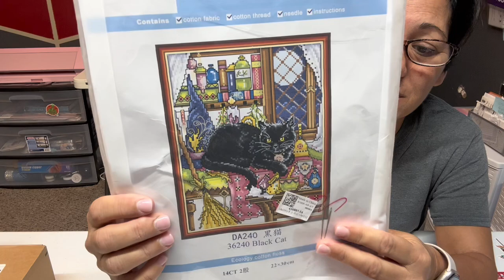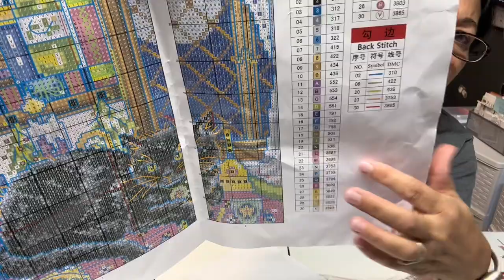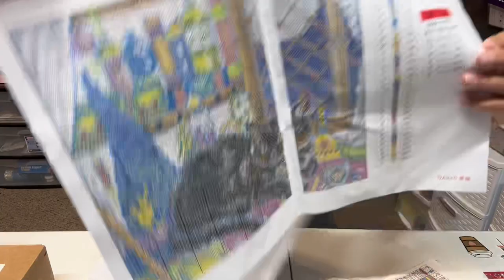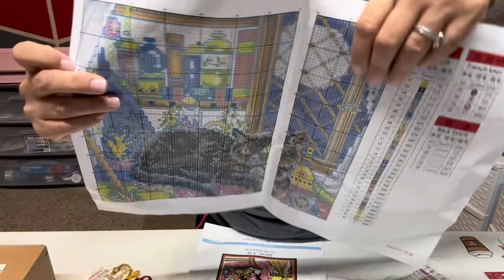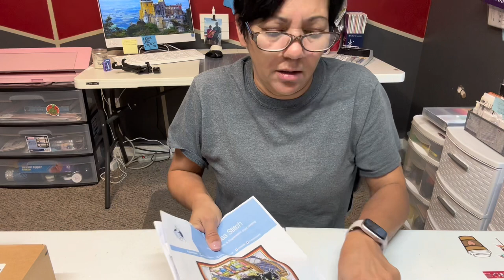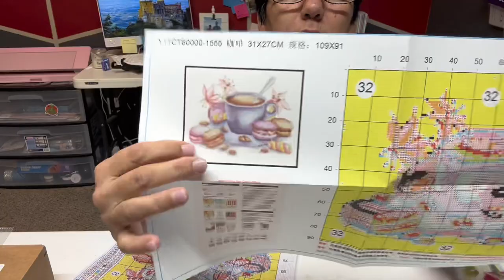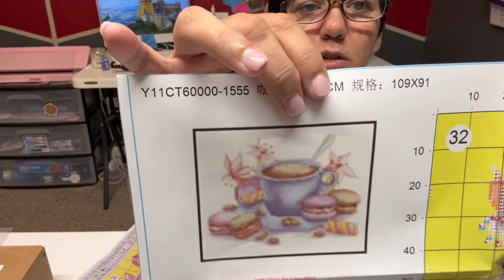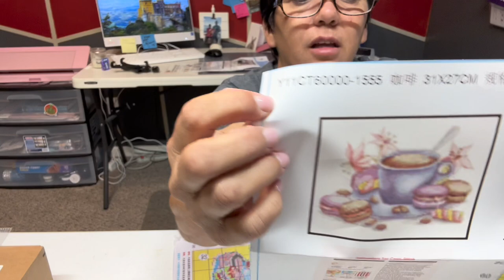VIP Cross Stitch Haul & You Tube Channel Mentions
You Tube Mentions !! Please visit their channels you will not be disappointed!💕💕

My address:
 Diamond Painting Cajun
Rayne , Louisiana 70578
Hey y’all !!! I hope y’all are all doing well .
I hope you enjoy watching these videos !

Diamond Painting Pen and Ink pen: Etsy Shop
Lucky’s Resin Werx

For Merry Making And More Merry Mud
USE CODE :

CAJUN10